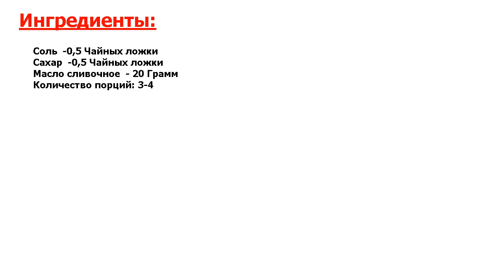★UNREAL!★ ГРЕЧКА НА ПАРУ В МУЛЬТИВАРКЕ ★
★Это совсем просто, и вкусно● Если вы хотите максимально сохранить все полезные свойства гречневой каши и при этом приготовить ее очень быстро, то в данном рецепте я расскажу вам как это сделать, используя мультиварку●